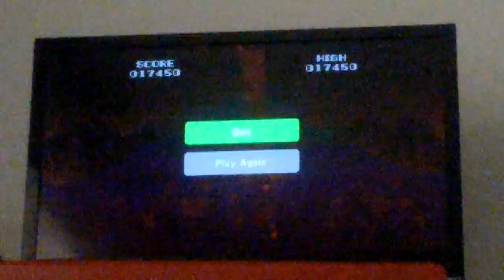Katamari Forever Demo Walkthrough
Hey Guys, Ikky the Gamer Cat here. Sorry about the bad quality, I plan to get the full version of this game. I remember that game when I was 7 years old. And It's awesome.